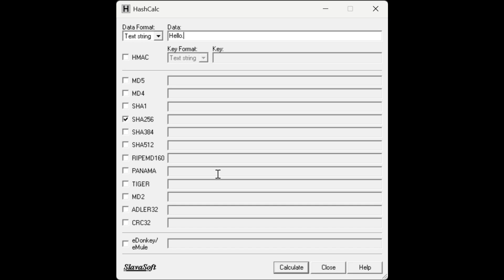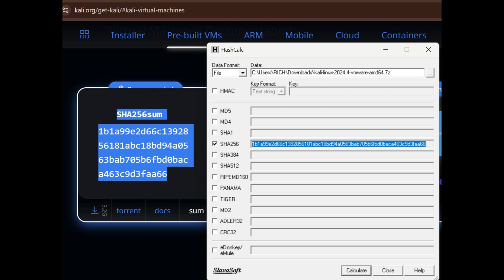Hashing Explained With Cool Examples!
Discover the hidden power of hashing in blockchain, Bitcoin, and cybersecurity! 🔥 Learn how this game-changing tech creates unique digital fingerprints, locks in data integrity, and secures Bitcoin transactions. 🚀 We break it all down in simple terms—perfect for beginners and tech lovers! Don't miss out—watch now! ⏳

Let's dive into the world of blockchain technology, cybersecurity, and hashing algorithms. This explainer video breaks down complex concepts, highlighting how hashing ensures data verification and adds a layer of security.  Learn how these elements are crucial for data authentication.